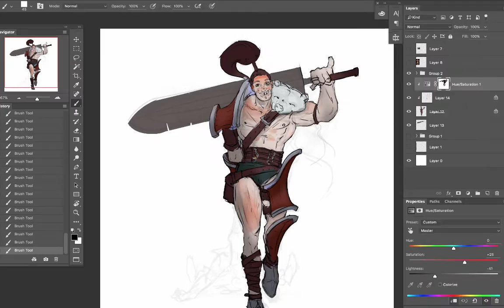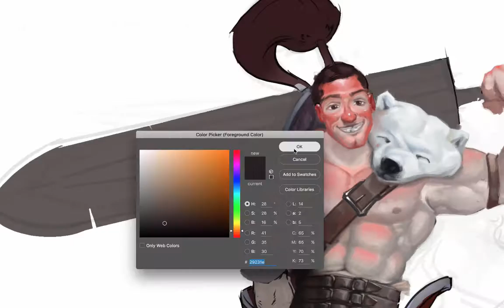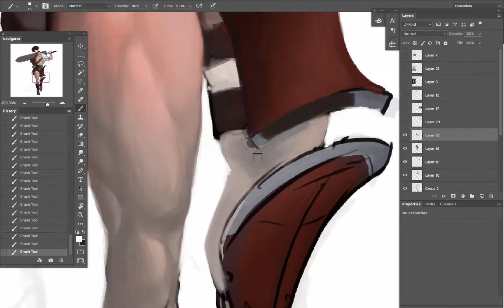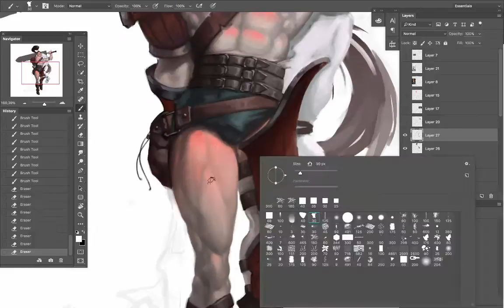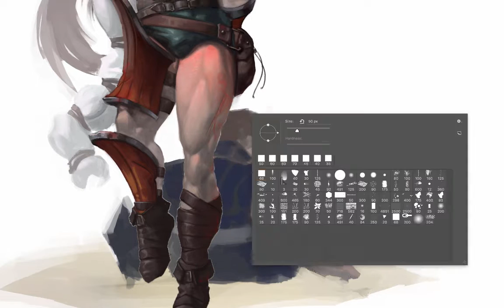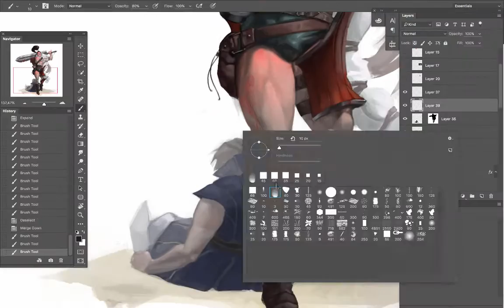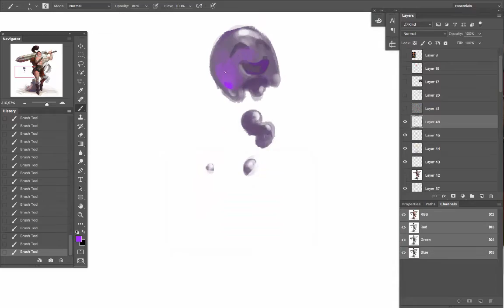Digital Painting Process - Season 1 - Robert The Wonderful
After a lot lot of time away of the night guard in the Youtube neighborhood, I decided to come back to the Making-Mideos-of-the-Process's thing.

Yes, it passed years now already, but here we are! Hope you like the process, it s a little bit sharp and without information at all of the step by step... but I'm actually interested in making a Patreon uploading large explanation and theory behind the whole painting and drawing process. In fact, if you feel this is from your interest, and you would like to participate on it... feel more than welcome to tell me, maybe it would encourage me to finally do it !!

Total time: Little bit more than 7 hours shared in several different days. Been busy here!

Cheers and have a great day! New video coming soon!